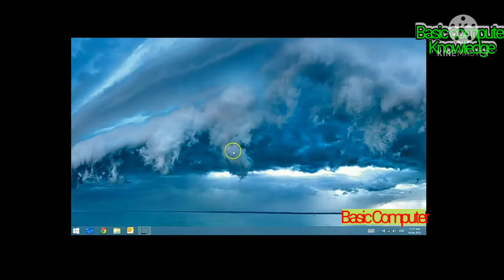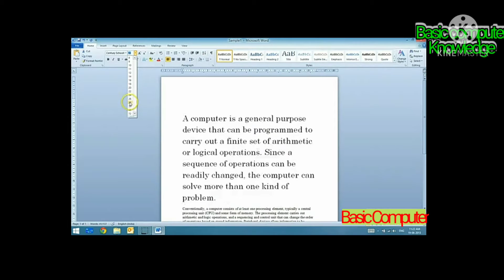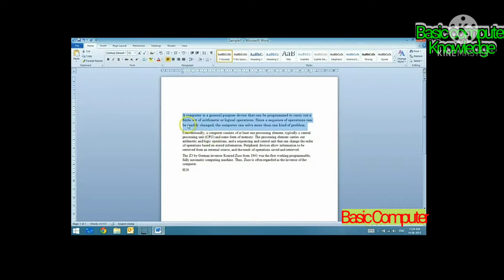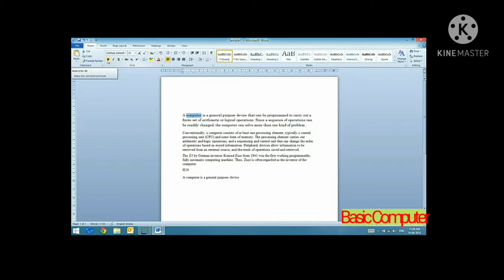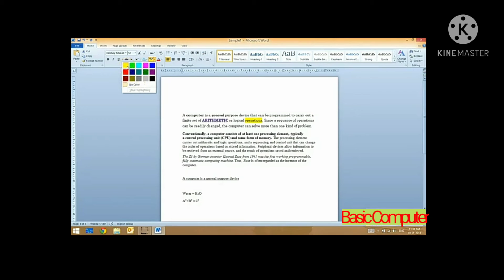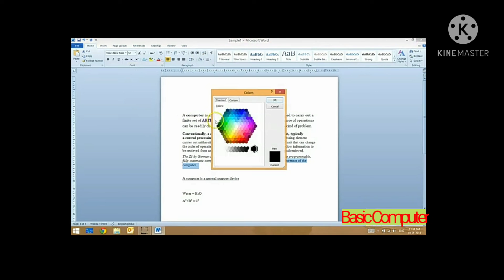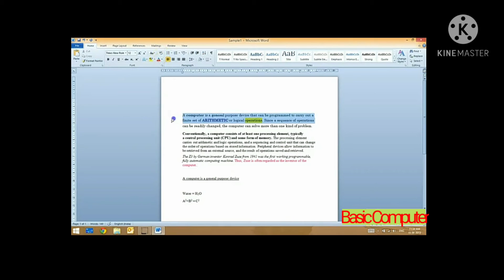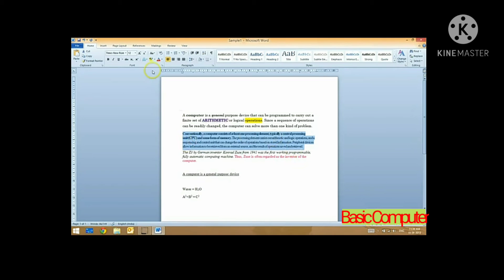M S WORD KA BARE MAIN PURA JANKARI. IN HINDI MAI ms word free corse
TutorialMs Word for Beginner in Hindi.समझिये MS Word के functions को समझिये.

Microsoft Word Tutorial in Bangla,Part-01 | Home | মাইক্রোসফট ওয়ার্ড টিউটোরিয়াল MS Word BanglaMPPSC,SSC,patwari, and other competitive exam Office Work in MS-word 2007 |

MS word में ऑफिस वर्क कैसेआज के समय में हम सबसे ज्‍यादा आफिस वर्क के लिए कप्‍यूटर का यूज करने है ऐसे में अच्‍छे आफिस कार्य के लिए जरूरी है कि उसका उपयोग आना चाहिए जो इस वीडियो मेंं बताया गया है

Friends In this video.the logo design in Microsoft Word has been told about how you can design the logo in a very easy way.if you like Friends Video. do not forget to share and thank you.

इस वीडियो में simple तरीके से सर्टिफिकेट डिज़ाइन के बारे में बताया गया है ओ भी माइक्रोसॉफ्ट वर्ड में यदि वीडियो अच्छा लगे तो like जरूर करे .

इस वीडीयो में हमने MS WORD के TABLE के TIPS TRICKS or Important Shortcut Keys के बारे में जानकारी दी है जिसमें Basic to Advanced Tips दिये गये हैं आईये जानते हैं MS WORD TABLE 👉 TIPS TRICKS and Important Shortcut Keys Hindi